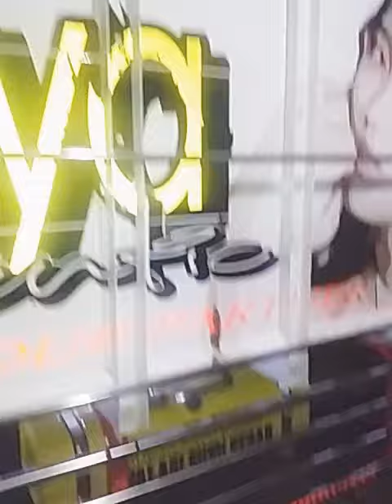Lj express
Truck mbois malang